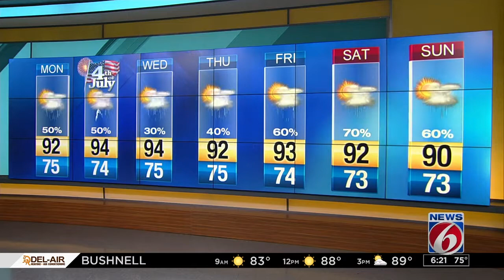Heat, storms in forecast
Troy Bridges' pinpoints high heat and more storms.